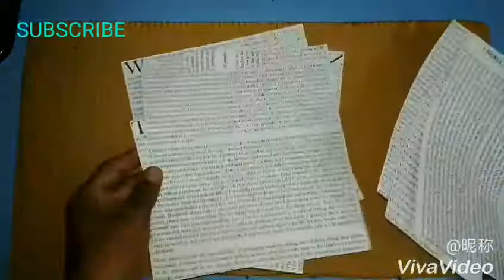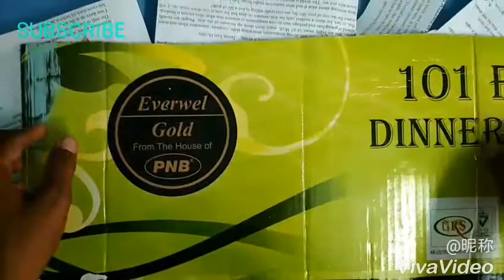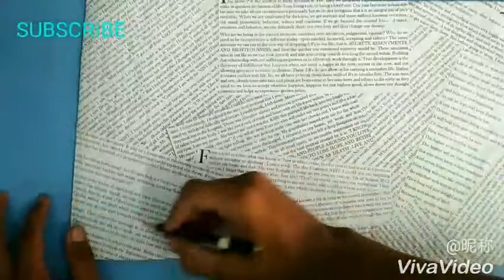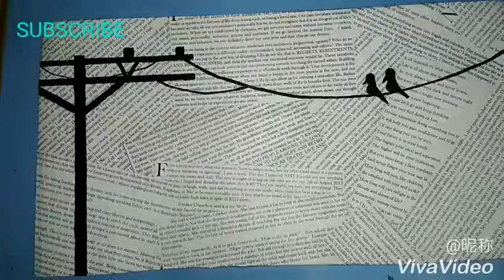Diy Newspaper art, gifting idea💡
Its an paper art used from old news paper and cardboard. U can gift this to ur frnd, family or any one you want.